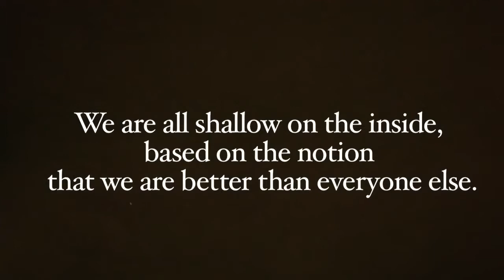Old Flings - T.B.C. (Official Video)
Old Flings "T.B.C."

2nd video from Old Flings' debut LP, SPITE, released digitally and on LP September 28, 2012.